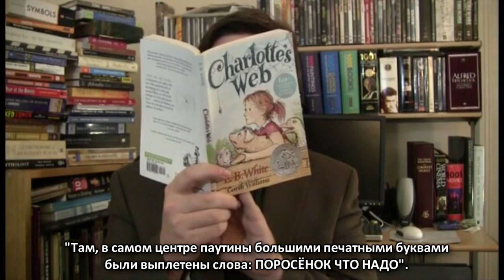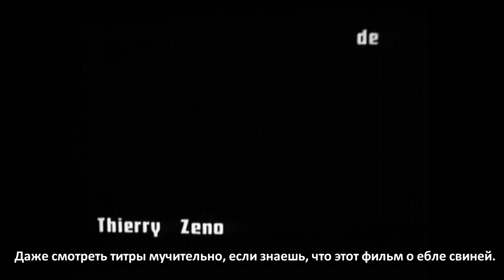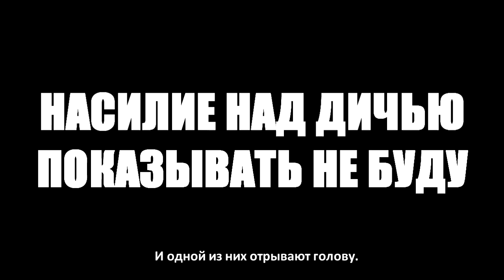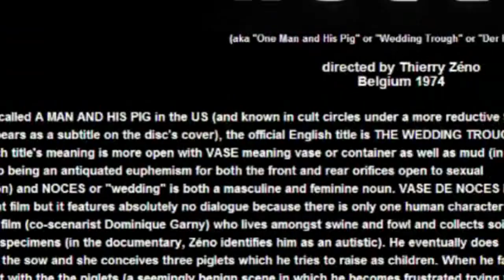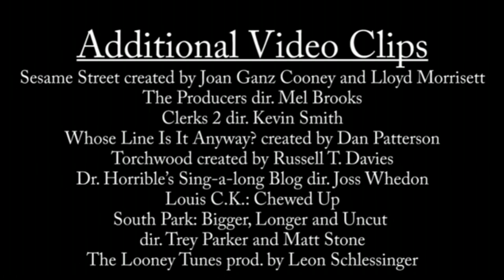Brows Held High - Vase De Noces | Свадебная ваза (rus sub)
Перевод: Кирилл Макашенец
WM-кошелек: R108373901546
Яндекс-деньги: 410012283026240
Примечания к переводу:
Греческий хор - обязательный атрибут древнегреческой пьесы, важной роли не играет, но всегда на сцене
Мазель тов - еврейское поздравление